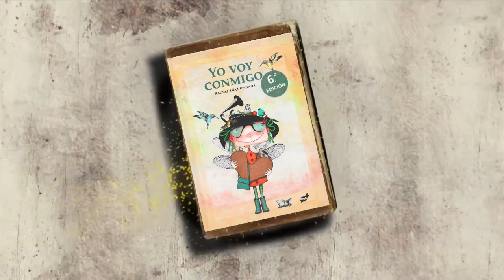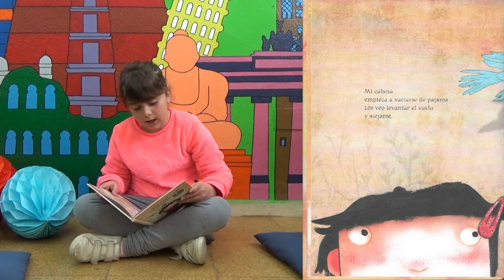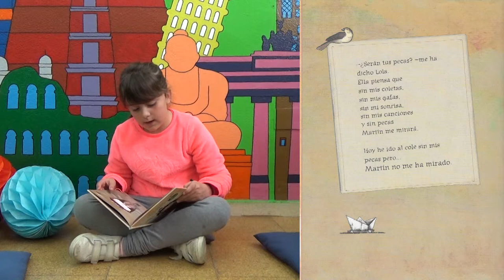Cuentos coeducativos - Yo voy conmigo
Yo voy conmigo - Raquel Díaz Reguera
Cuentos coeducativos
Plan de Igualdad de Género
Ceip Lope de Rueda de Sevilla